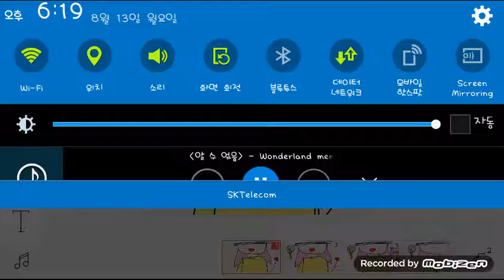Wonderland meme (꼭 설참)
여러분ㅠㅠ 아무말 없이 잠수타서 죄송합니다ㅜㅠ 이번 meme 영퀄 넘흐 안좋은거있조ㅠㅠ 계속 부스럭 푸스럭 시끄러운 소리ㅠㅠ 요즘 너무 기다리게 해드려서 죄송하고 감사합니다 앞으로 저 많이 홍보해주세요 안하셔도 되니까 구취 하지말아주시고 감사합니다 할수 있을만큼 하도록할꺼에요 목요일 월요일 금요일 올리도록 할께요 음 못할 수도 있답니다 요즘 땅콩이가 없어지니 씁슬한 기분이랄까 상담받고 좀 괜찮아졌지만 언제또 슬플지도 몰라요 오늘 제가 옛날에 간 어린이집에 갔는데 벌써 한 4년? 정도나 지났는데 잊지 않아주셔서 너무 감사하드라구요 여러분들 너무 착하시네요ㅠㅠ 요즘 일상이나 아님 여러가지 많이 추천해주세요! 영상 늦혀져서 죄송하구 미안하고 감사합니다

- 요플레 여러분께 요힐이 -